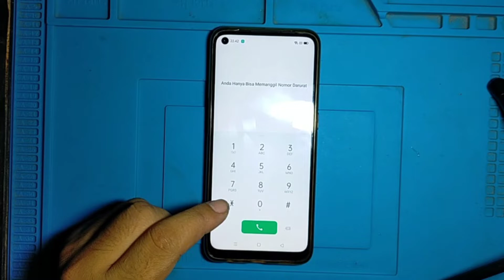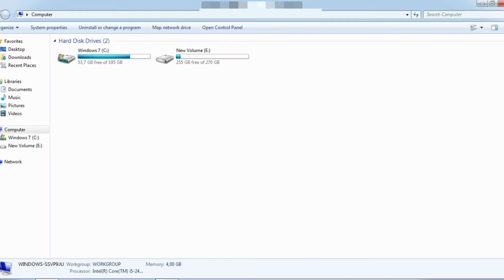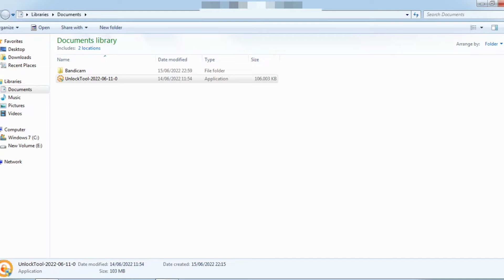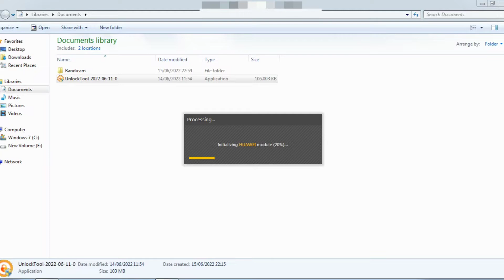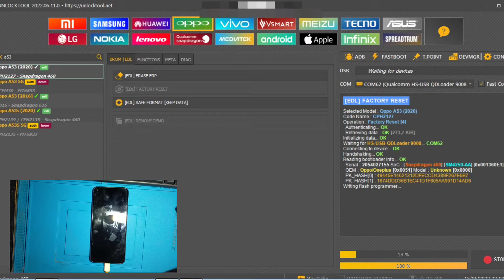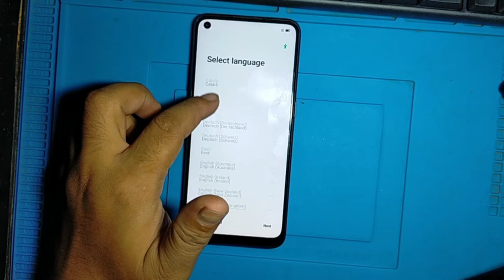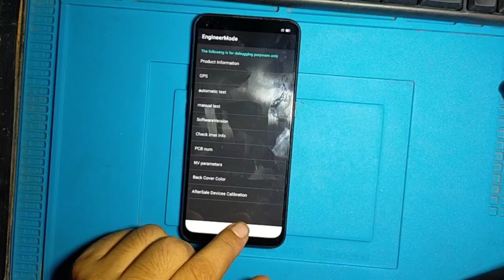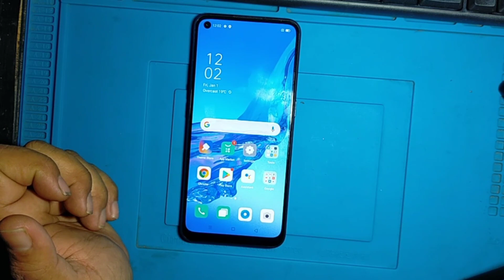CARA MENGATASI OPPO A53 TERKUNCI PIN / POLA | TERKUNCI AKUN GMAIL | BYPASS FRP OPPO A53 | CPH2127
VIDEO ini adalah tutorial cara membuka Oppo a53 yang terkunci pin / pola.Cara ini juga sekaligus membuka hp teman teman yang terkunci akun Gmail.
Disini saya menggunakan aplikasi UnlockTool dan aplikasi ini berbayar.Untuk teman teman yang ingin menggunakan aplikasinya silakan buka websitenya di:
UnlockTool.net dan silakan registrasi.

Dijamin hp Oppo a53 bisa terbuka kembali PINnya.